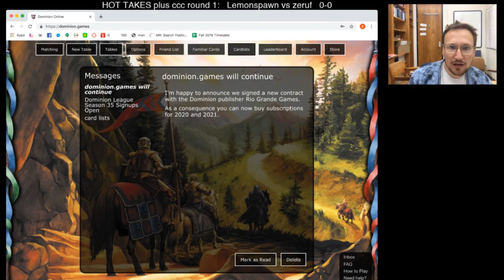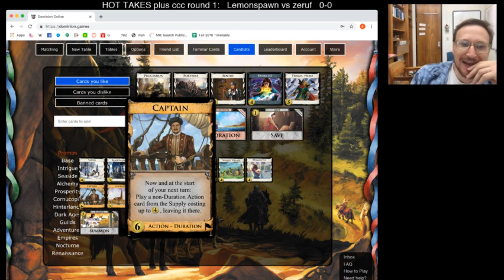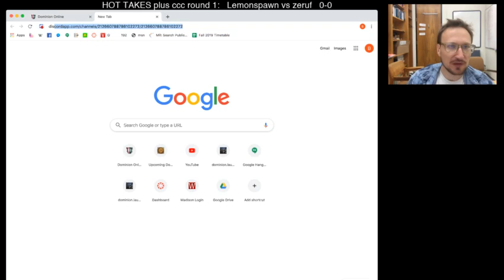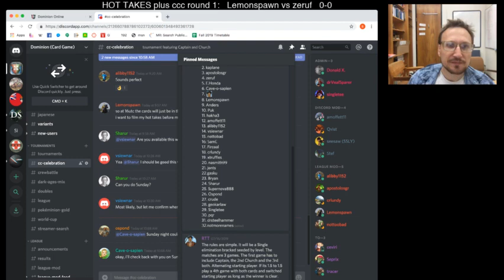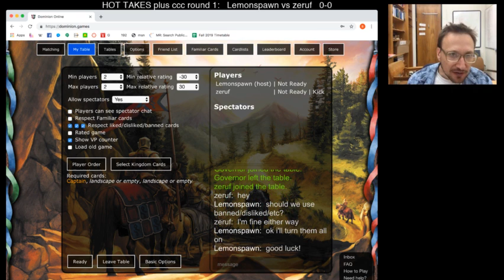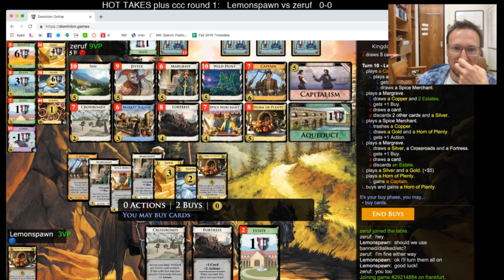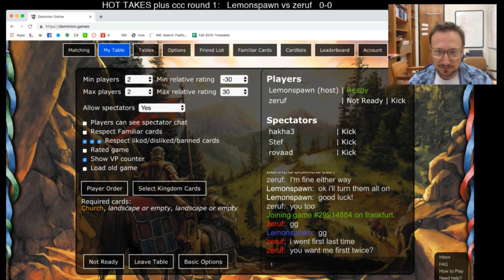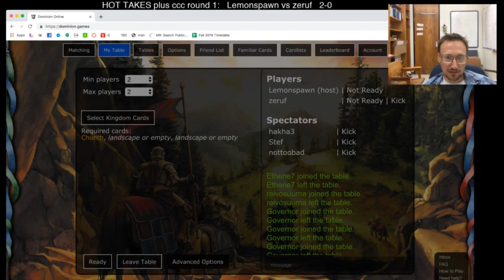Captain/Church HOT TAKES + round 1 of CCC vs zeruf